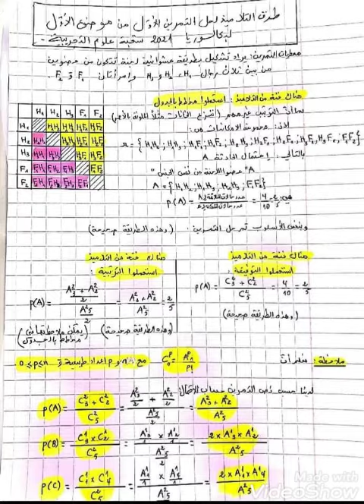طرق أخرى لحل التمرين الأول في مادة الرياضيات شعبة العلوم التجريبية بكالوريا 2021